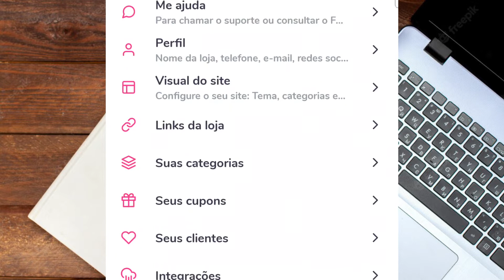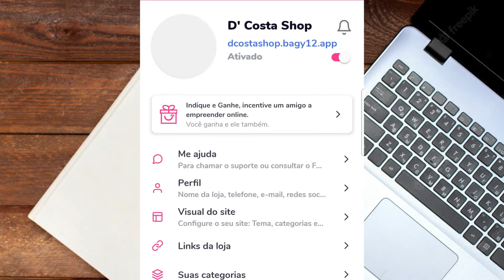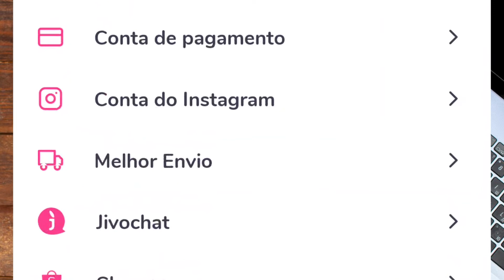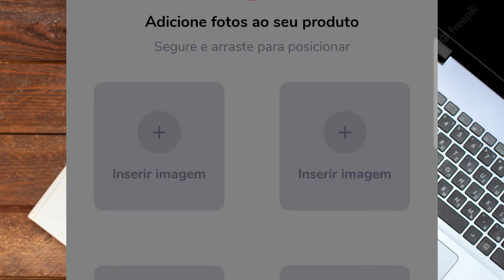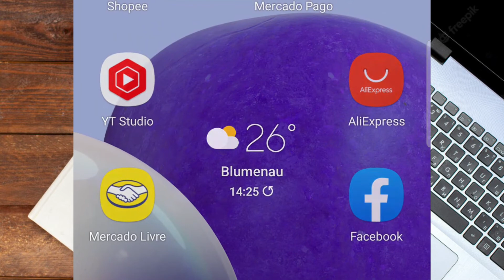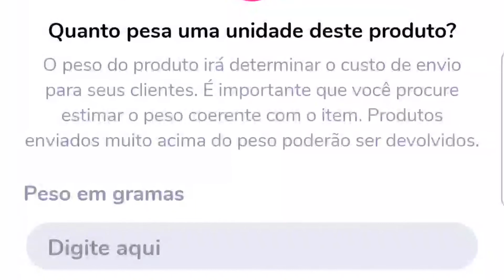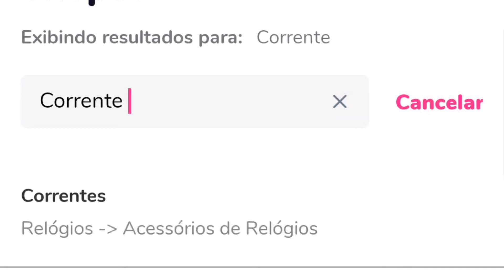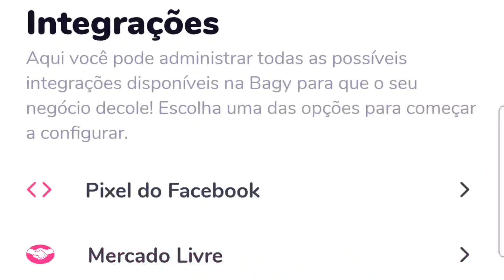CRIE UM SITE PARA SUA LOJA SIMPLES E FÁCIL E SEM COMPLICAÇÕES | GI COSTA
Quero compartilhar com você como criar um site para sua loja sem você ficar quebrando a cabeça. Tem outros sites que você contra mas não tem suporte algum, ou se tem você fala com robô que nada sabe.
Hoje quero apresentar para você Bagy, é através deles que você vai baixar o app deles e criar o seu site sem códigos, sem saber html ou ficar quebrando a cabeça e como colocar os produtos no site.
Com a bagy você usa apenas o celular para adicionando seus produtos, no mesmo app você colocar banner para deixar o seu site mais bonito e chamativo.
Na bagy tem o melhor de envios que facilita muito a sua vida,fique tranquilo se você não souber absolutamente nada, pois já um suporte das 9 ás 23:59, e detalhe são pessoas reais em tempo real que te dá suporte, ele te ajudam em tudo.
Eu comprei um domínio pela locaweb, pois na registro.br não tinha .com e como o nome que escolhe já tinha registrado .com.br tive que ir para a locaweb, paguei 39,99 no domínio. E o suporte da bagy fez todo o trabalho complicado, no outro dia eu apenas acessei o meu site, que você também pode acessar pra ver como está ficando.
Deixarei todos os links abaixo.
No instagram tem a tal sacolinha que grande maioria nunca consegui aprovar essa bendita, mas você marca um dia com o suporte da bagy e te ajudam a como ter definitivo a sacolinha, não é o máximo.
Não estou ganhando nenhum centavo para falar sobre a bagy, apenas quero te ajudar a ter um site sem maiores complicações.
Estou amando o que a bagy propôs a minha loja, uma facilita de ter um site profissional, com envios, pagamentos, parcelamentos, pix e muito mais. Tudo isso só usando os eu celular!
Super dica pra você!
🔻Meu site, ainda estou colocando produtos e fazendo melhorias

🔴Canal de tutoriais se inscreve lá, link abaixo, vlw!🔻

Conheça 🔻🔻
Minha Lojinha

VÍDEO ANTERIOR🔻
Código que já ganha dinheiro
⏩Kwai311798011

 TIKTOK NORMAL
USEM ESSE CÓDIGO BÔNUS:
⏩ CÓDIGO - 22991276

TITKOK LITE
🔻CÓDIGO BÔNUS
🔴K7116726
Baixe TIKTOK LITE

✅Contato Profissional
Tirei o contato, muitas empresas fakes entrando em contato!